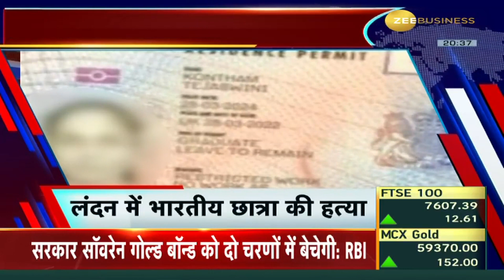Buzzing News:: Tamil Nadu's Electricity Minister Arrested in Money Laundering Case by ED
🔸TamilNadu के बिजली मंत्री हुए गिरफ्तार, मनी लॉन्ड्रिंग केस में ED ने किया अरेस्ट

🔸RajThackeray ने औरंगजेब की तस्वीर वाला केक काटा, लाउडस्पीकर वाले फोटो पर चाकू से क्रॉस बनाया

देखिए दिनभर की बड़ी खबरें इस वीडियो में

@AnchorDeepak_ | ZeeIndia360About Zee Business